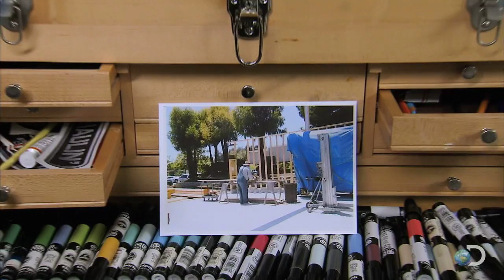Revamping A Plymouth Fury | Overhaulin'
Watch OVERHAULIN' Mondays at 9|8c on Discovery. | The Overhaulin' crew prepares to revamp a Plymouth Fury.